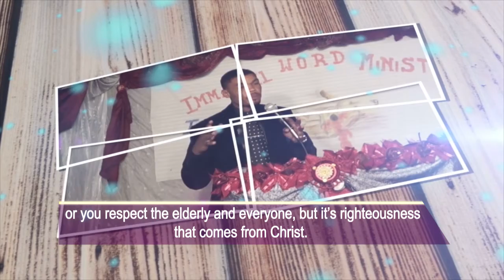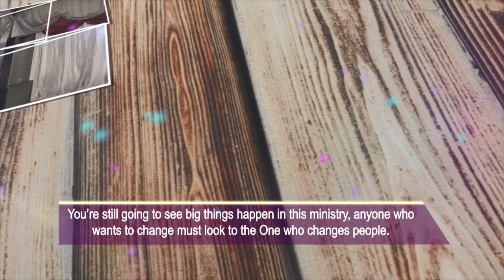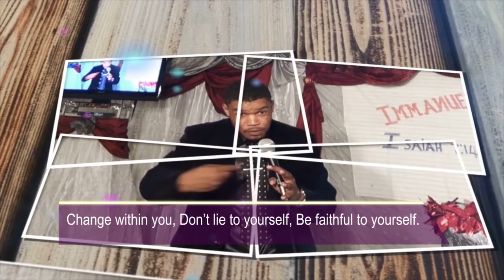POSSESS RIGHTEOUSNESS😮!!! | Prophet V.W Hlatshwayo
"Righteousness cannot be possessed by prayer but it is by Christ through the Holy Spirit working in your Heart." This is just one of many quotes found in this wonderful sermon by Prophet V.W Hlatshwayo in this message titled: POSSESS RIGHTEOUSNESS.